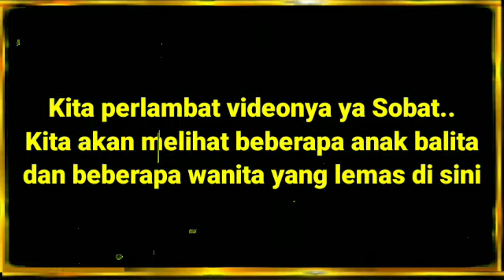Ngeri‼️Detik detik tewasnya suporter Aremania - Suasana di pintu keluar stadion Kanjuruhan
Ngeri‼️Suasana di pintu keluar stadion Kanjuruhan, inilah video detik detik tewasnya para suporter aremania di pintu keluar stadion kanjuruhan.
Inilah detik detik saat suporter saling jatuh dan terinjak..
detik detik nyawa melayang..

semoga para korban tewas khusnul khotimah dan di tempatkan yang layak di sisih Nya..
Alfatihqah.